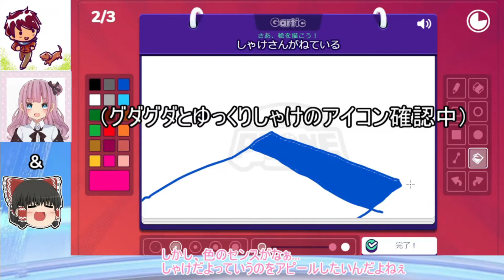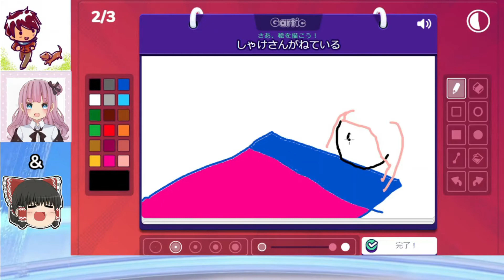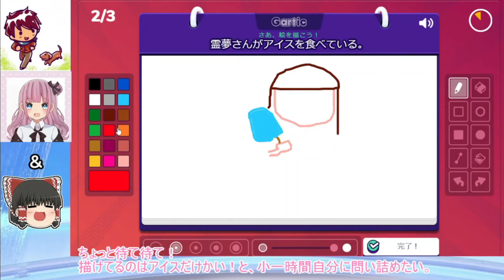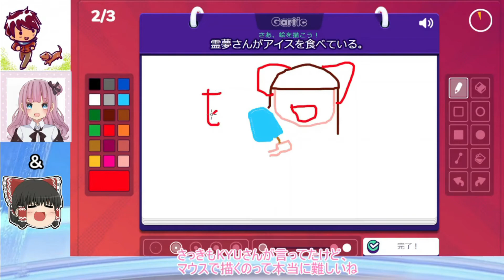【コラボ】まさかのゆっくりボイスに！？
●コラボしている方
・YouTubeチャンネル
幻想郷ゆっくりゲーム実況部　様

●使用ゲーム
GarticPhone
URL

Allial　アリアル

●使用音源
YouTubeフリー音源